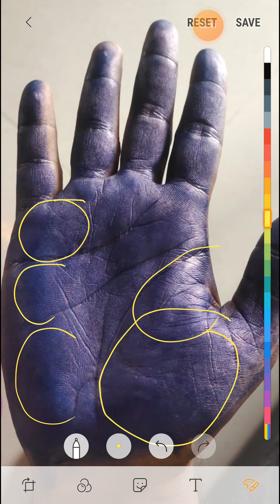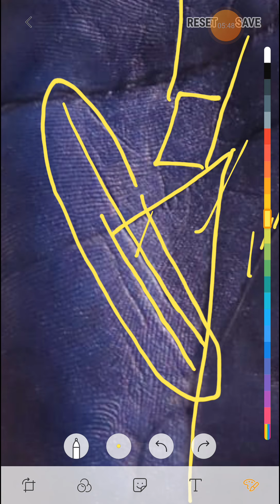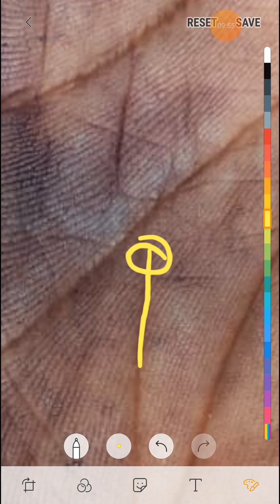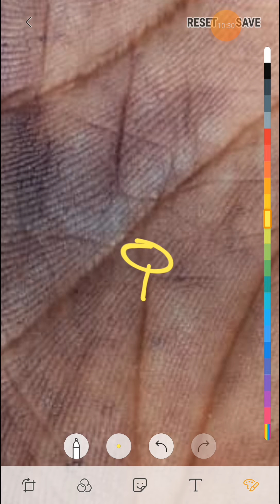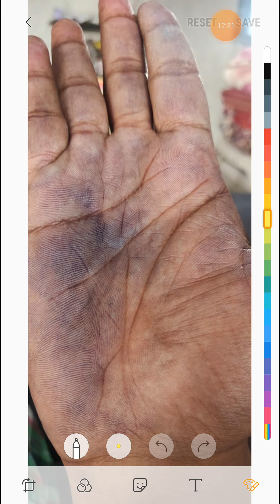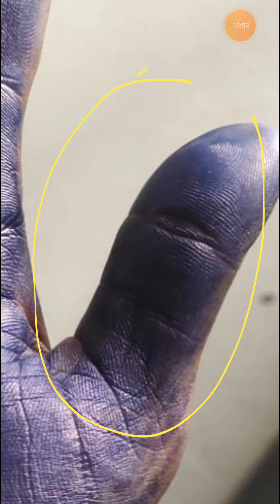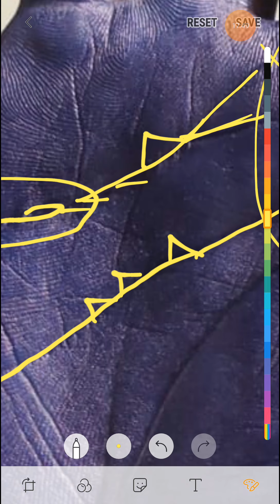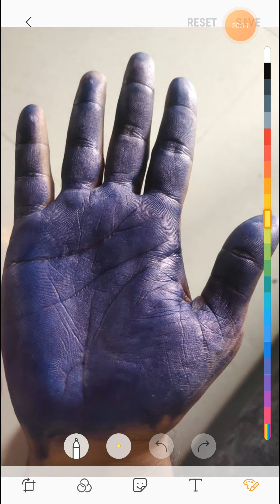ऐसी बुद्ध रेखा बनाती आपको अमीर ।। जरूर देखे।।